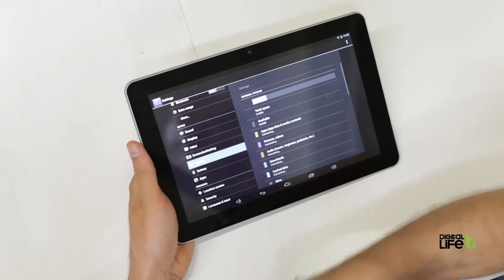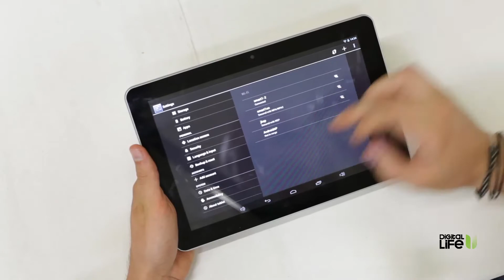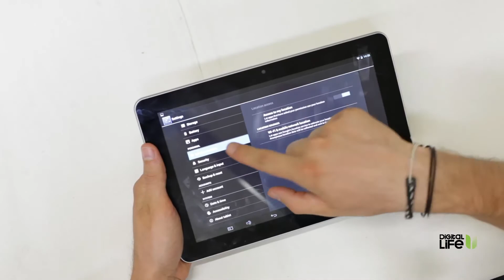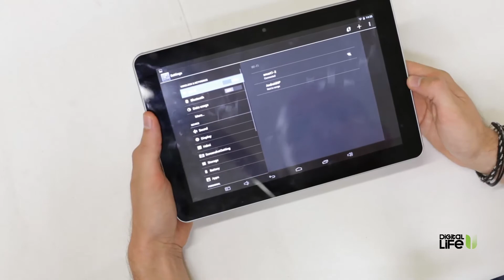ZTE S10Q hands-on review (Greek)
Δοκιμή και παρουσίαση του ZTE S10Q για το digitallife.gr